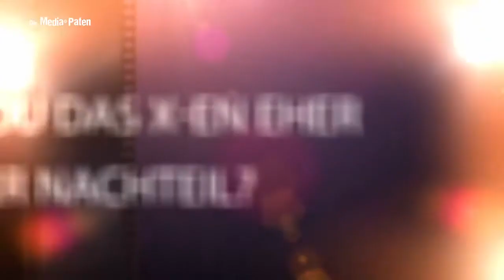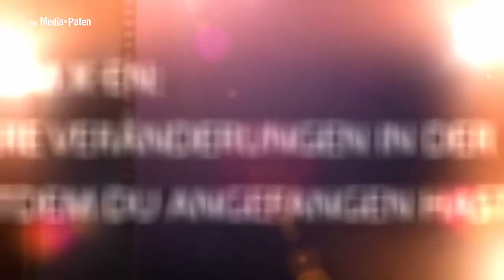Ich erzähle aus meinem Leben und beantworte eure Fragen! (20 Abonnenten Spezial)